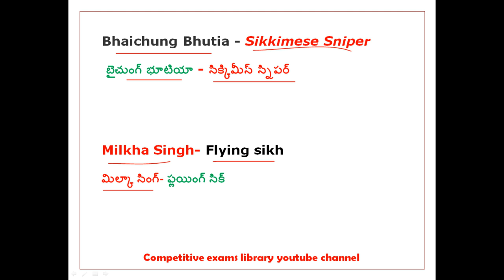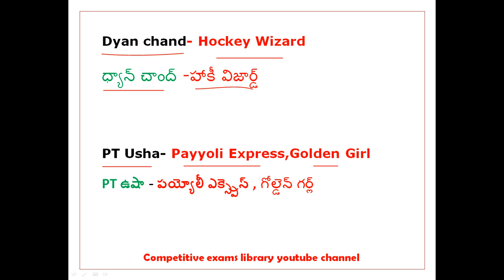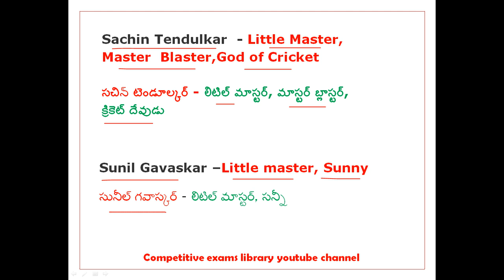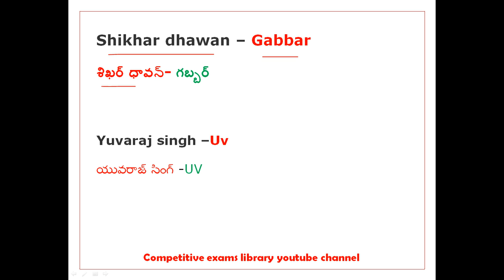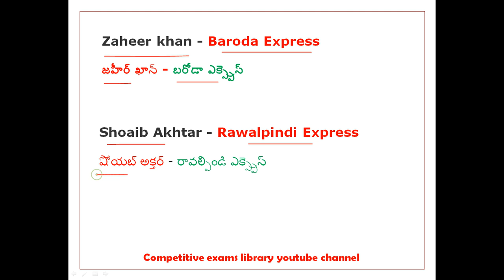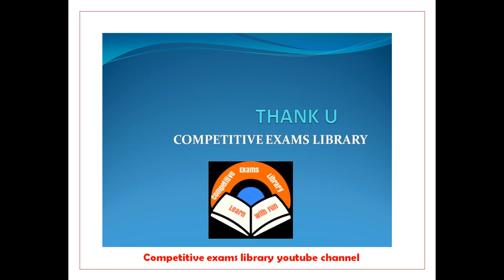IMP SPORT PERSONS NICK NAMES IN TELUGU | RRB NTPC | RRB GROUP D | రైల్వే ఎగ్జామ్స్ ప్రిపరేషన్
రైల్వే ఎగ్జామ్స్ ప్రిపరేషన్

50 STATIC GK TOPICS LIST WITH PDFS AND TRICKS